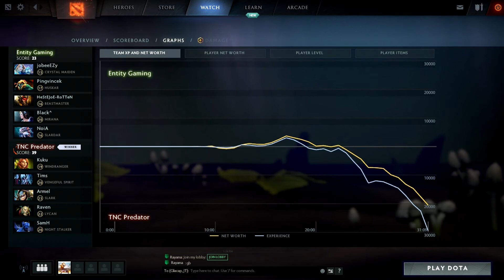TNC vs Entity The International 2018 UB SEMIFINAL SEA Qualifiers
Source DotaTV

On this channel you can find Dota 2 highlights tournament and some live stream events.